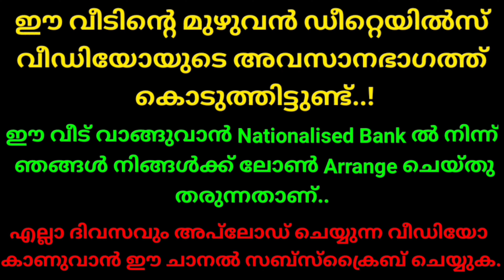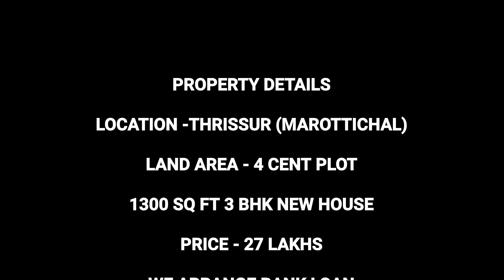27 ലക്ഷം രൂപയ്ക്ക് മനോഹരമായ 3 ബെഡ്റൂം പുതിയ വീട് വില്പനയ്ക്ക് || BRAND NEW 3 BHK NEW HOUSE 🏠